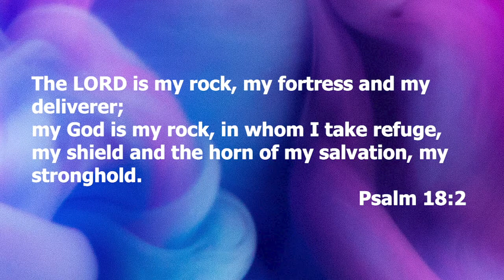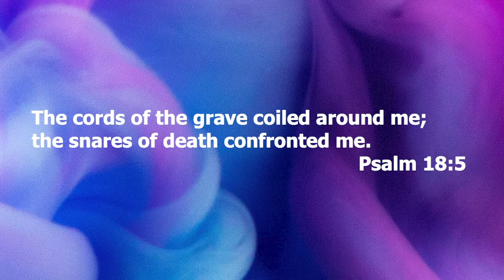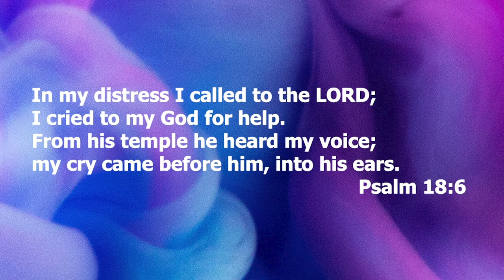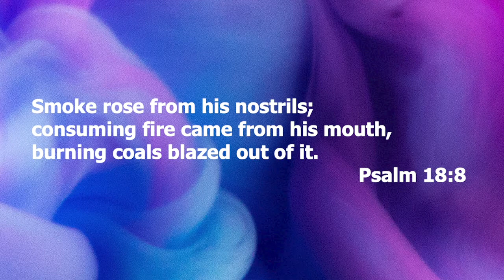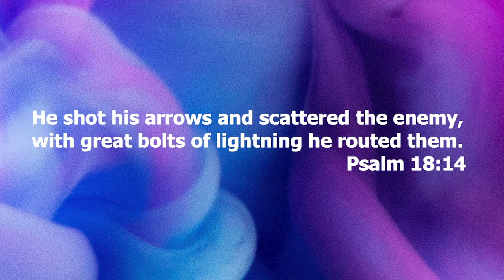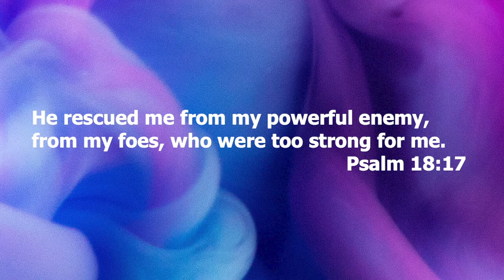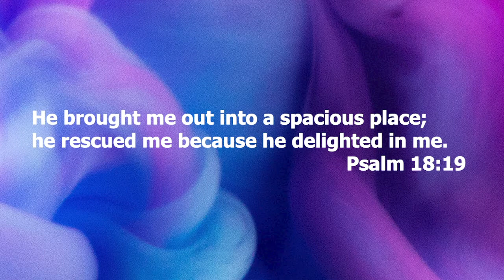Sermon - Firm in the Fire - May 3, 2020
Sermon from Jackson Church on May 3, 2020.